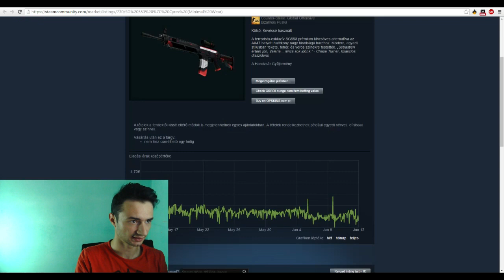Hogyan szerezz ingyen kést ! Kereskedési Tippek ! (új árak a leírásba)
2.76 fölött kell már cserélni mert 2.20 rol 2.40re ment egy kulcs ára :)